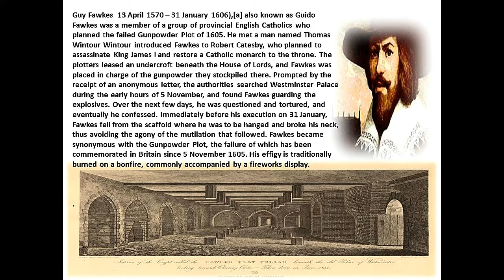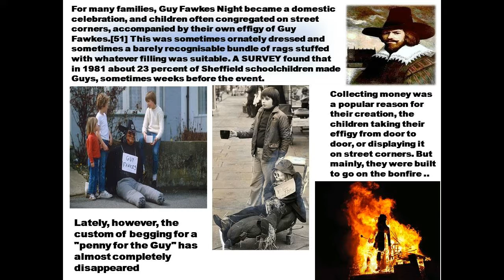Bonfire Night is here